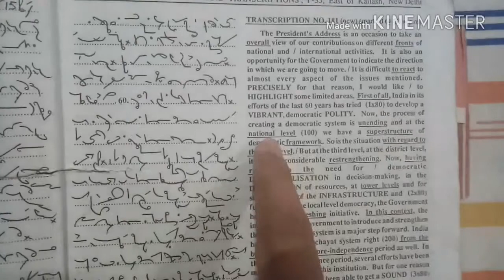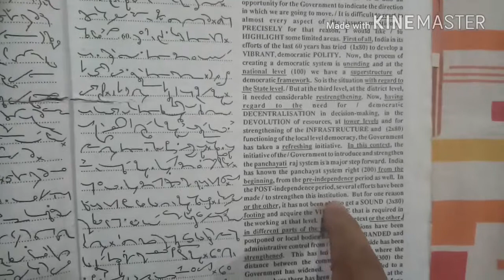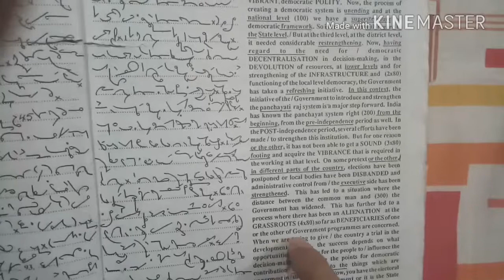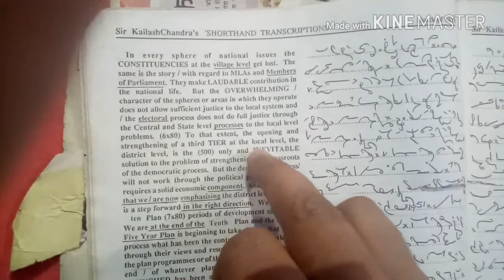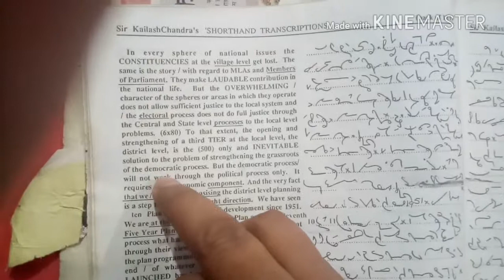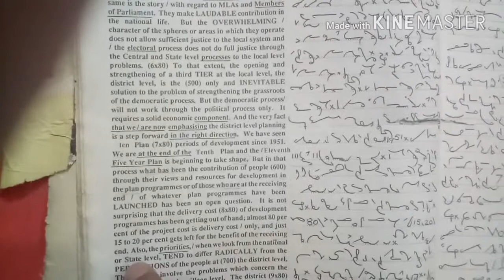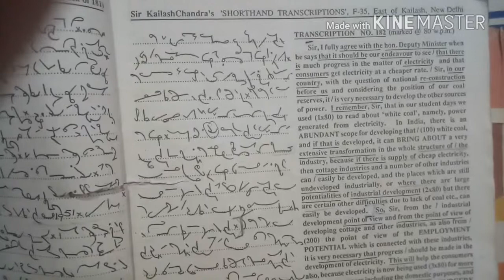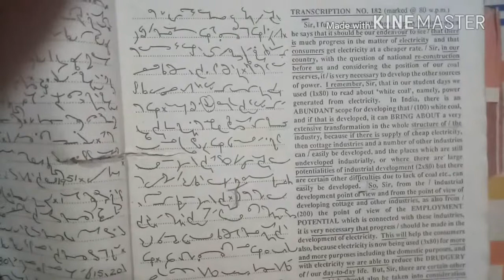Kailash chandra volume 9: transcription no. 181|| 100-105 wpm English Shorthand Dictation ||20